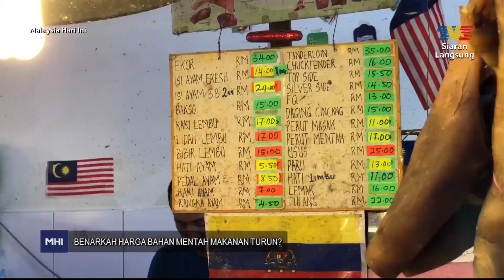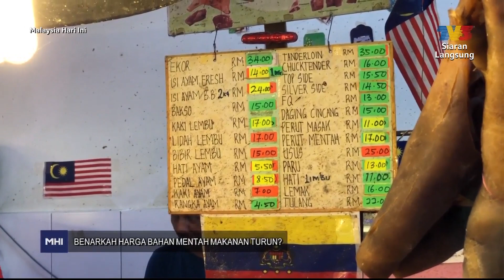Benarkah Harga Bahan Mentah Makanan Turun? | MHI (30 Januari 2023)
Topik: Benarkah Harga Bahan Mentah Makanan Turun?